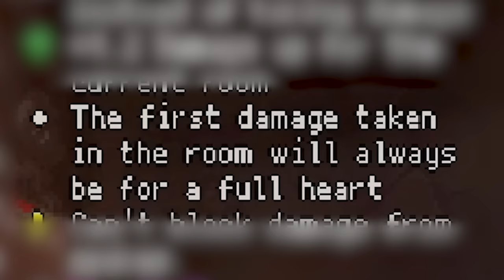The New Character Is Actually INSANE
the biggest character moment in isaac